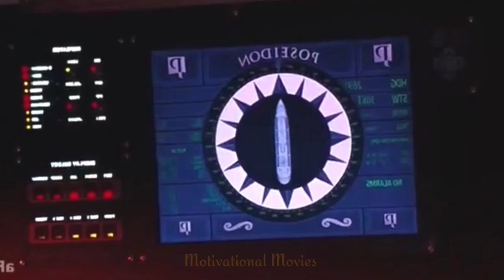SURVIVAL MOVIE | Poseidon (2006) Movie Explained in Hindi/Urdu | Motivational Movies Explained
ABOUT CHANNEL

Get ready to be inspired and motivated as we break down the powerful messages and life lessons hidden within these films. Whether it's a heartwarming story of triumph or a tale of overcoming obstacles, we've got you covered with our insightful explanations in Hindi.

ABOUT MOVIE

Poseidon is a 2006 American action disaster film directed and co-produced by Wolfgang Petersen. It is the third film adaptation of Paul Gallico's 1969 novel The Poseidon Adventure, and a loose remake of the 1972 film of the same name. It stars Kurt Russell, Josh Lucas and Richard Dreyfuss with Emmy Rossum, Jacinda Barrett, Mike Vogel, Mía Maestro, Jimmy Bennett and Andre Braugher in supporting roles. It was produced and distributed by Warner Bros. in association with Virtual Studios. It had a simultaneous release in IMAX format. It was released on May 12, 2006, and received mixed reviews but was nominated at the 79th Academy Awards for Best Visual Effects. It grossed $181.7 million worldwide on a budget of $160 million; however, after the costs of promotion and distribution, Warner Bros. lost around $77 million on the film, making it a box-office bomb as a result.

MY LINKS